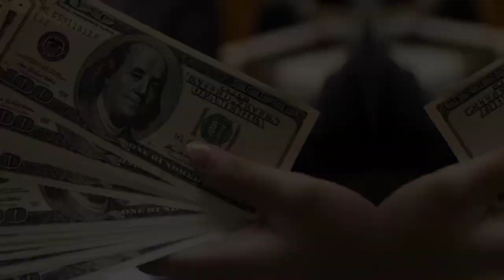Cameron Diaz Lifestyle ✦ 2024 | Second Child, Depression, and Net Worth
Cameron Diaz About:

Cameron Diaz is an American actress. Known for her work in both comedy and drama, her films have grossed over $3 billion in the U.S. box-office. Diaz established herself as a sex symbol and one of Hollywood's most bankable stars, and in 2013 she was named the highest-paid actress over 40.

Note: This video is only for the purpose of sharing the information Celebrity Cameron Diaz Lifestyle & Net Worth Biography Videos not to hurt with the feelings of anyone.

1) This video has no negative impact on the original works (It would actually be positive for them)
2)This video is also for teaching purposes.
3) It is not transformative in nature.
4)I only used bits and pieces of videos to get the point across where necessary.
5) Some images are also used just for giving the clearance about the topic to the viewers.